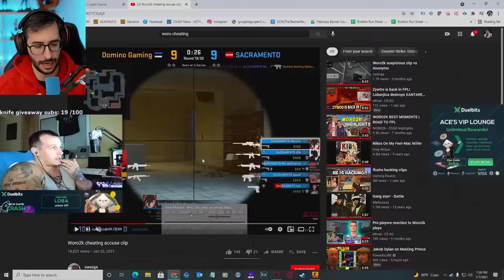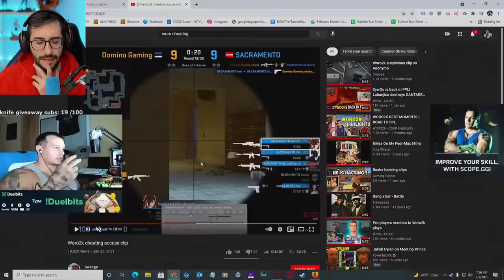ESTE JUGADOR DEL MAJOR ES ACUSADO DE USAR HACKS